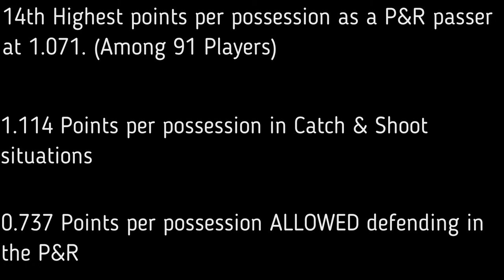Marek Klassen (Poland 21/22)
Marek is as skilled and intelligent of a floor general as you will find in Europe. Highly experienced is always looking to make the right basketball decision. His ability to shoot the 3 at a high level opens up the space he needs to pick defenses apart with his passing vision.